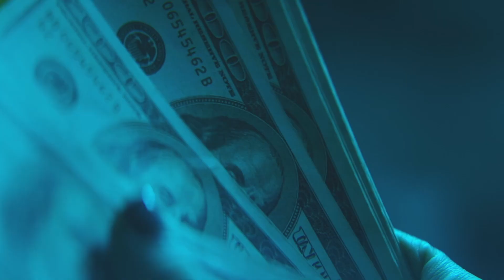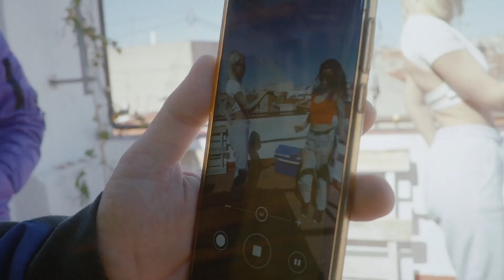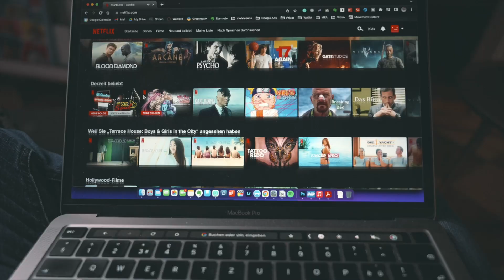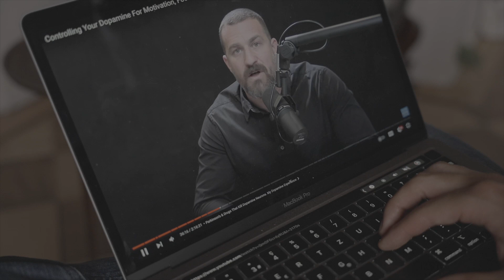Dopamine Control For Ongoing Motivation And Focus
Download my free Dopamine Playbook for some actionable tools to control, manage and leverage Dopamine

Dopamine is not only making us happy, but it is the molecule for craving and motivation. It is the desire for an expected reward. Dopamine is our subjective currency that tracks pleasure, success, and how well we're doing in life. And it's not only critical for movements, mood, and motivation. In a sense, it's one of the most powerful molecules in the human species as it shapes the world and is the driver for innovation and power. Knowing all this, shouldn't we be all very conscious of how we leverage dopamine? And if we don't leverage its power, multi-billion tech companies will. Industries like gaming, entertainment, and social media invest millions of dollars and hire some of the most intelligent people on earth to find creative ways to leverage dopamine in people to make them more dependent on their products. Short-term gratification, gamification, surprise, sex, and sweeteners are just a few examples of how industries can tap deep into your inner mechanism to shape decisions. This brings us to the question, what can we do to regain control? Well, understanding our inner mechanism is the first step.

A little bit about myself: I'm Kitaro, a Movement, Kung Fu, and breathwork practitioner and teacher. I don't like fitness. Instead, I like to combine Movement with philosophical thinking – if that makes sense. I try to publish weekly videos.

Timestamps (to save you some time):
00:00 Intro
01:08 Understanding Dopamine
03:52 Dopamine Detox
06:40 Increase Dopamine Baseline
09:53 Leverage Dopamine Peaks for goals

My gear list:

🩳 👣 Clothing (I always wear the same few clothes)
Japanese Baggy Pants
H&M slim-fit T-Shirts (I always wear the same few shirts)

Camera: Sony a7S III

Lenses:
Sigma 24-70 mm F2.8
Sony FE 35mm F1.4 GM
Sony 20mm F1.8 G

Mic: RØDE VideoMic Pro+